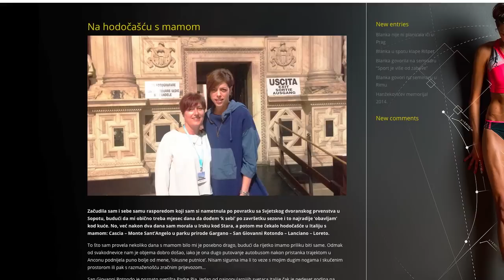Blanka Vlašić i Joško Vlašić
Asistent: Jakša Korda